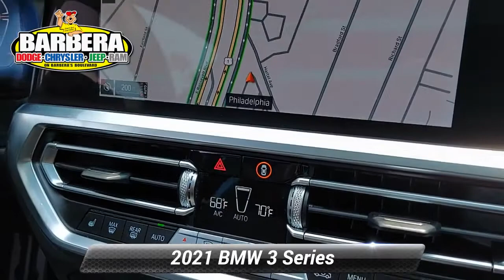Certified 2021 BMW 3 Series M340i xDrive, Philadelphia, PA 21C1496B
Barberas Autoland

Experience connected-to-the road-handling and brilliant amenities in our 2021 BMW M340i xDrive Sedan that's a knockout in Blue! Powered by a TurboCharged 3.0 Liter TwinPower 6 Cylinder offers 322hp connected to an innovative 8 Speed Sport Automatic transmission for incredible passing authority. This All Wheel Drive sedan offers Driving Dynamics Control designed to take your driving experience further, letting you drive according to your mood with Eco Pro, Comfort, Sport, and Sport Plus settings while enjoying near 31mpg highway alloy wheels, sunroof, and LED lighting.Please open the door to our 3 Series to find many comfort and convenience features, including a leather-wrapped multi-function M Sport steering wheel, highly adjustable heated front sport seats, rain-sensing wipers, advanced vehicle key/memory, automatic climate control, and more! Staying in-the-know safely is easy with our iDrive interface, full-color navigation, BMW eDrive services, Bluetooth, and Harman Kardon sound system with available satellite/HD radio.Safety and security from BMW are paramount, as evidenced by ABS, advanced airbags, BMW Assist eCall, dynamic cruise control, rear camera, a tire pressure monitor, and stability/traction control. You desire the finest things in life, and our M340i xDrive Sedan more than delivers with ultimate thrills! Certification $2195. Value

[RLVID:11767:ad3ae41edcbff89b:9e6b3ddc719c07d9:1]